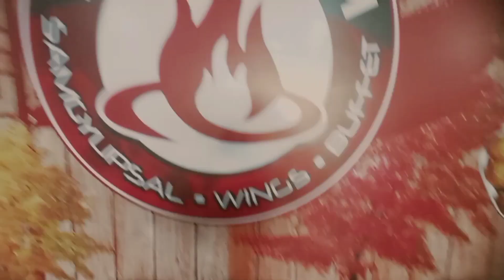imagicam VALENTINE'S DAY 2023 "THANK YOU RAINZ